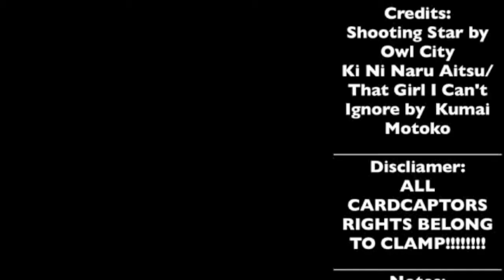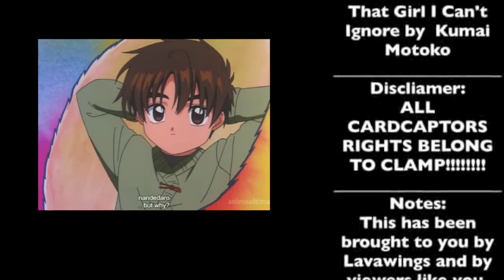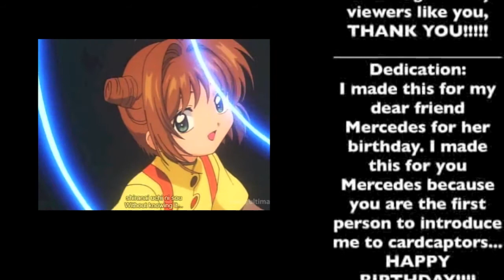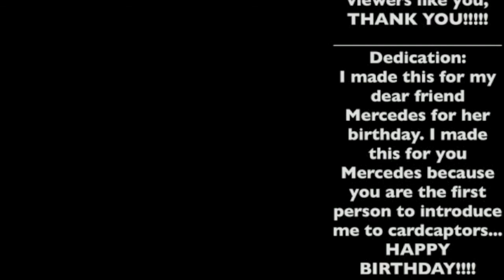Cardcaptors Amv: Shooting star Owl City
I made this for you Mercedes!!!